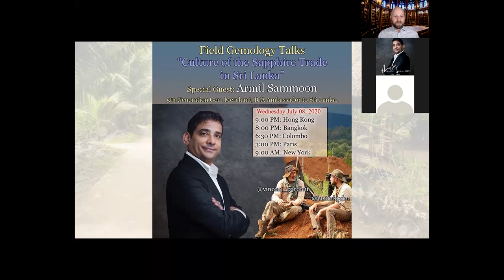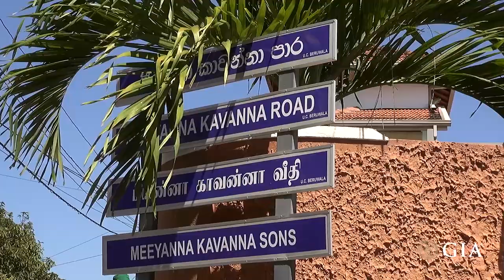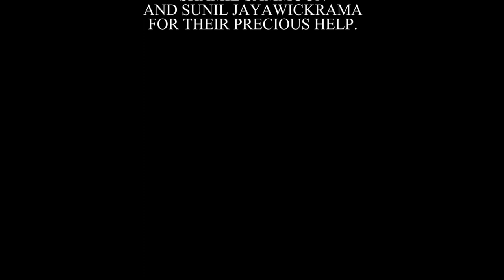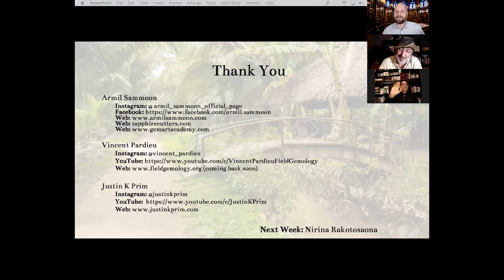"Culture of the Sapphire Trade in Sri Lanka", a Field Gemology webinar with Armil Sammoon.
Our guest for that webinar was Armil Sammoon, a fifth generation gem merchant who has played an integral role in the Sri Lankan market by spearheading the gemstone industry towards global innovation and development. As a board member of the National Gem & Jewellery Authority, Sri Lanka Gem & Jewellery Association, Federation of Chambers of Commerce and Industry of Sri Lanka and FACETS he has tirelessly projected Sri Lanka as a key source nation for gemstones with sustainable production.
He is the Chairman of the Sapphire Capital Group, the current GIA Alumni Chapter President in Sri Lanka and the ICA Ambassador to Sri Lanka.
At a personal level Armil is my main local contact in Sri Lanka since 2005 and his support and friendship were critical for the success of the different field expeditions i lead there either for AIGS, Gubelin, GIA or Danat Gemological laboratories.
The webinar « Culture of the Sapphire Trade in Sri Lanka » took us to discuss with Armil about Sri Lanka and its sapphire mining and trading culture.